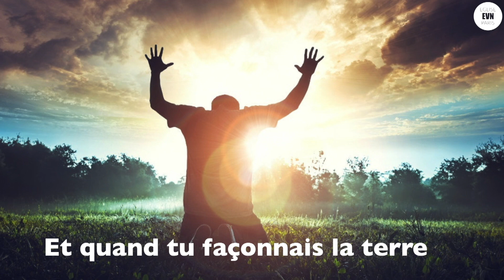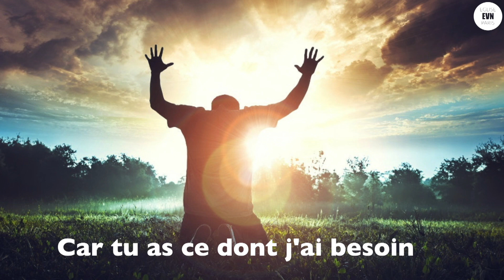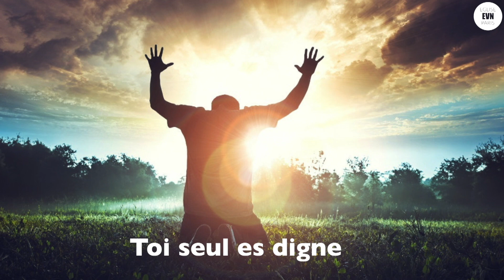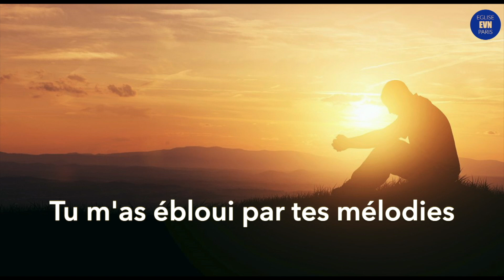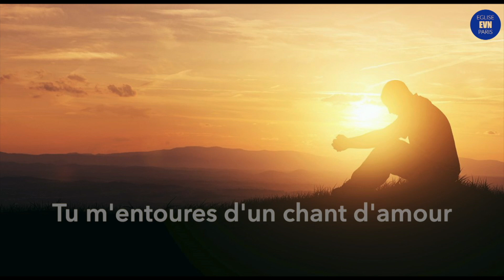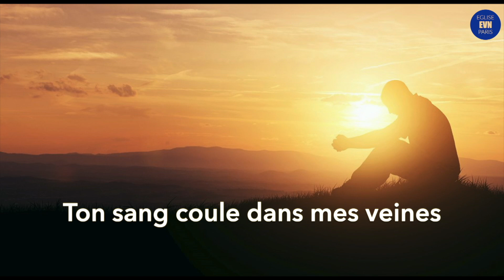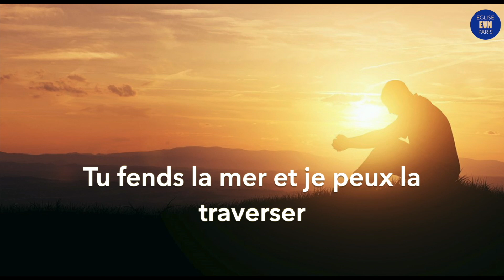L'importance de nos paroles et réactions - Pasteur LINDERMAN Henry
Réunion en ligne du mercredi 02 Mars 2022 : Message du Pasteur LINDERMAN Henry sur le thème : L'importance de nos paroles et réactions

Si vous avez besoin de prière, ou si vous avez saisi le salut, la guérison divine ou un autre miracle grâce à nos messages ou prières, afin de nous encourager par votre témoignage, écrivez-nous à ou

Si vous cherchez encore le Seigneur et ses bénédictions, voyez nos études écrites « Comment sauver son âme » ; « Le Vrai Baptême » ; « Avez-vous besoin de guérison ou de délivrance » sur la page ETUDES de notre

Plusieurs personnes ont demandé comment soutenir l'Église et son évangélisation : cliquez

Soyez bénis à l’extrême !